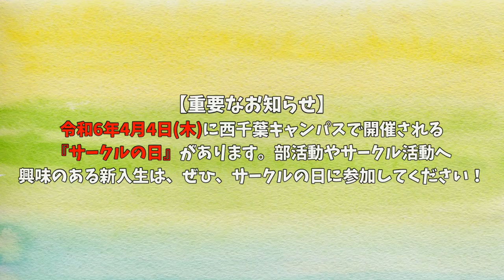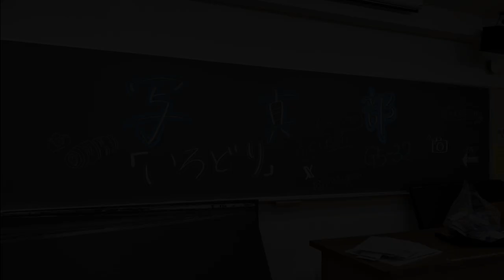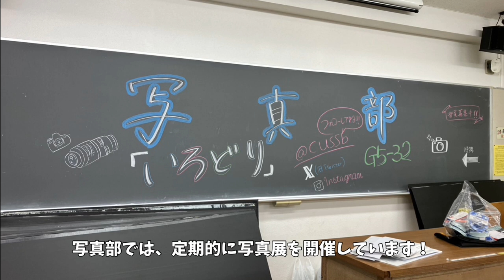千葉大学 部活・サークル紹介「写真部」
千葉大学のルールとして、4月4日の木曜日に西千葉キャンパスで開催される『サークルの日』というイベントの開始時間である13時から新入生への勧誘が解禁となります。部活動やサークル活動へ興味のある新入生は、ぜひ、サークルの日に参加してください。